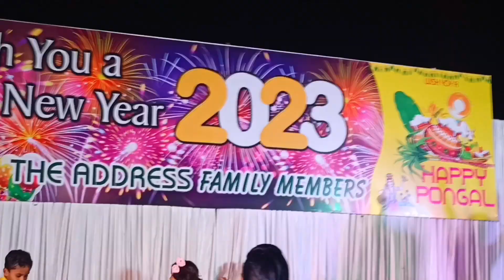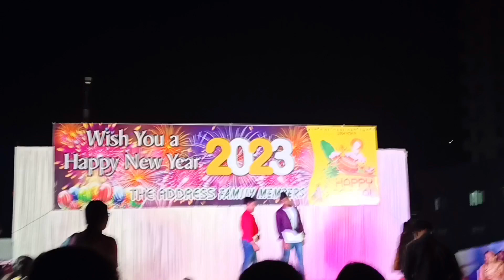HAPPY NEW YEAR 2023🎉🎂💐 CELEBRATIONS IN OUR APARTMENT || Part -1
HAPPY NEW YEAR 2023🎉🎂💐 CELEBRATIONS IN OUR APARTMENT||
HAPPYNEWYEAR 2023🎉🎂💐 CELEBRATIONSINOURAPARTMENT